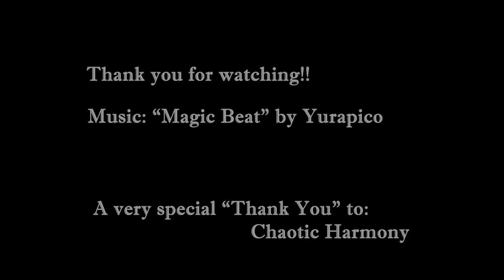Homicidols Interviews Yurapico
Homicidols sat down with Yurapico following her US debut at Saboten Con in Phoenix, Arizona, August 30 - September 2, 2024. We spoke to her about her 10+ year career as an idol: from her early days with the legendary punk unit Guso Drop, to leading the self-produced unit BURST GIRL, to her current solo career as "The Most Passionate Idol in the World."

Translation by Layceerose, Melissa Goldberg, and Monsterpanda.
Most everything else by Daemon Aimless.

All music copyright Yurapico.